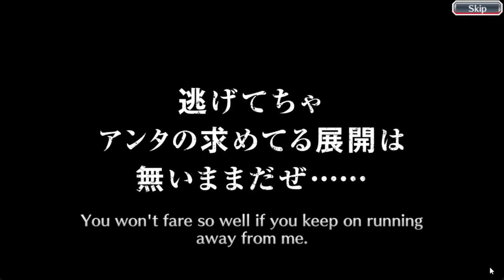Opening Battle Ready 6 Star Summons Ticket (80 Million) | Bleach Brave Souls